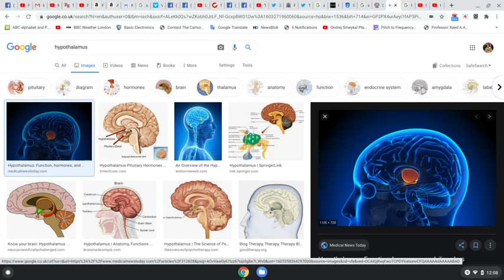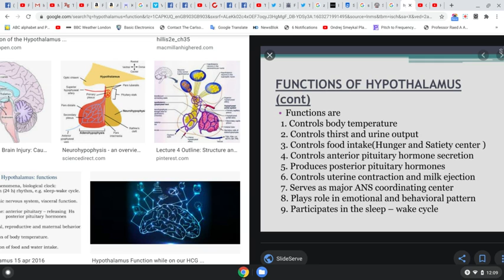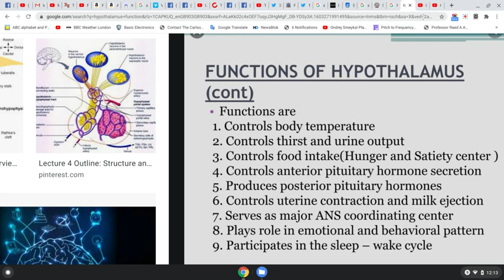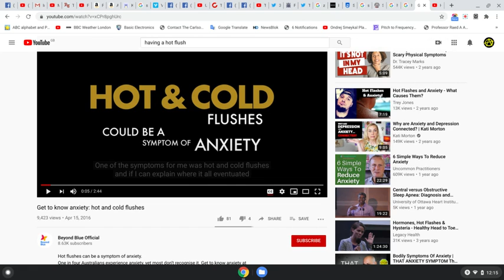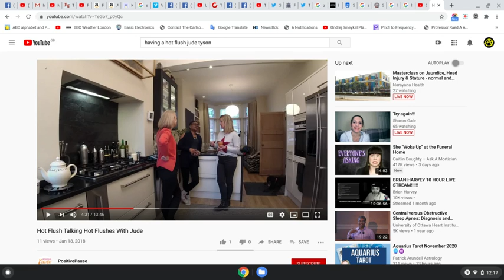🔥🔥 🥵 Hot Flashes / Flushes & Chills 🥶❄️❄️🥶 Hypothalamus 🔥 Low Estrogen 🥵🔥🔥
What causes hot flushes / flashes?  What about cold flashes or chills?  How many women suffer from them?